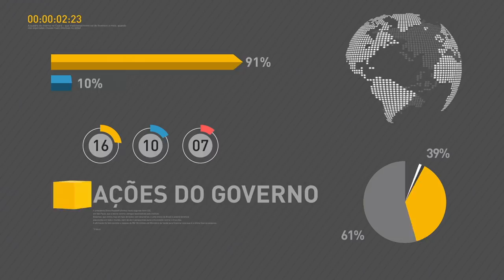Michel Temer participa de reunião para discutir reforma da previdência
REPÓRTER NBR 17H - 08.05.17: Neste domingo (7), o presidente Michel Temer participou de reunião com equipe ministerial e deputados para discutir a reforma da previdência social. Em entrevista, o ministro da Fazenda falou que está confiante na aprovação da reforma previdenciária no Congresso Nacional. E mais: saiba quem pode tomar a vacina contra a gripe na campanha deste ano.